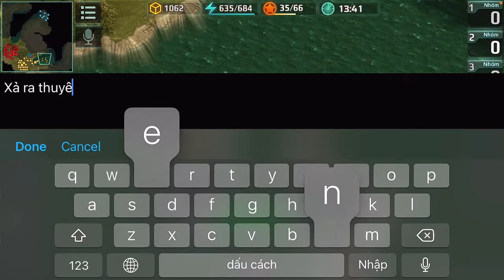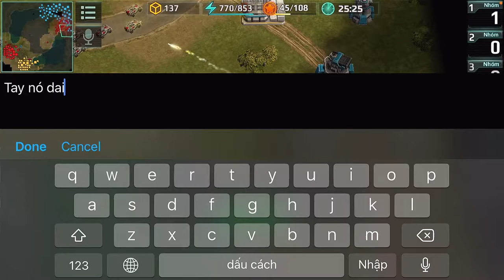Thuyền Ai Và Hạt Nhân Nhưng Vẫn Chậm Art Of War 3